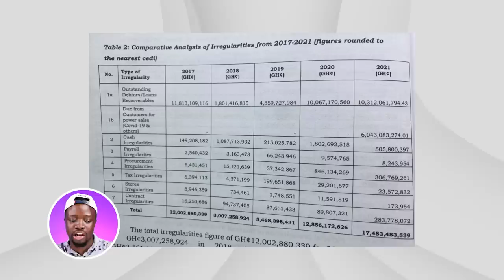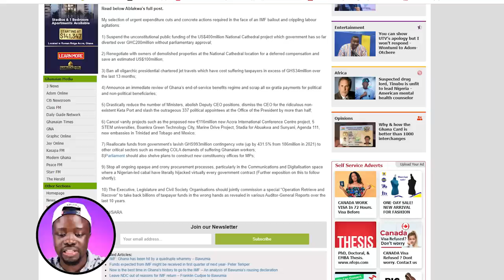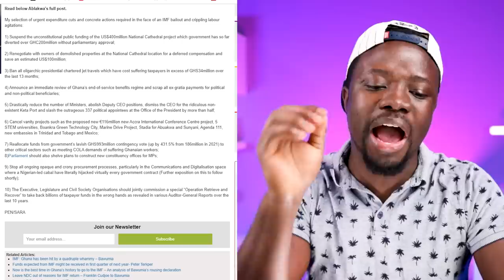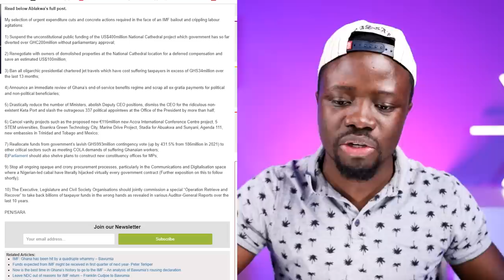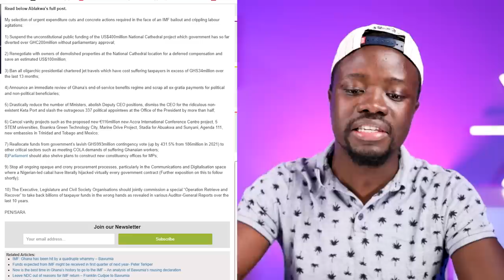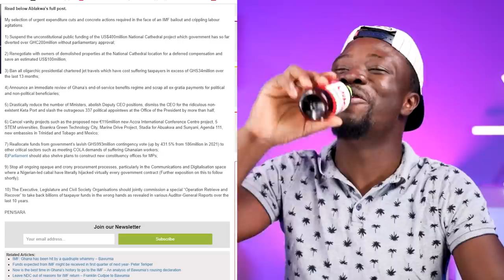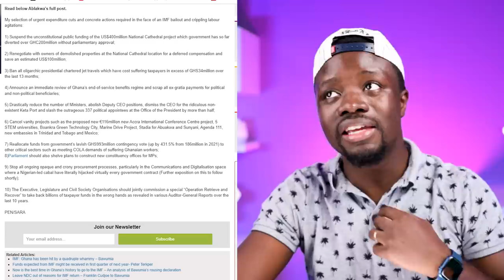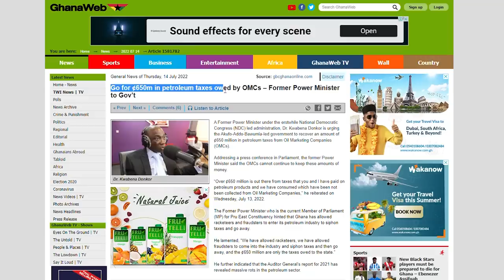Ablakwa gives Nana Addo 10 Ways to FIX Ghana, Let's Talk about it